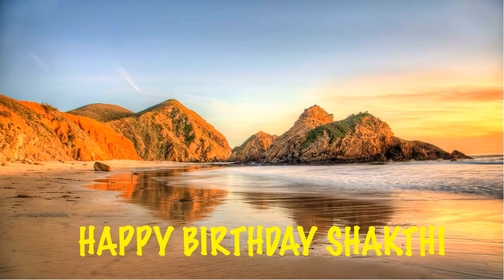Shakthi Beaches Birthday